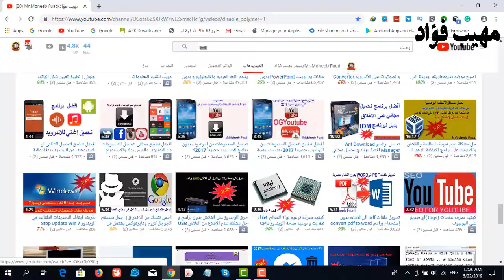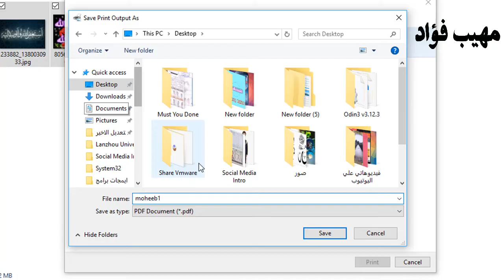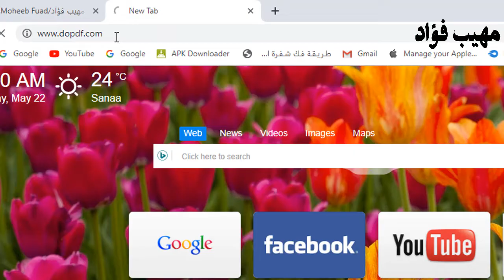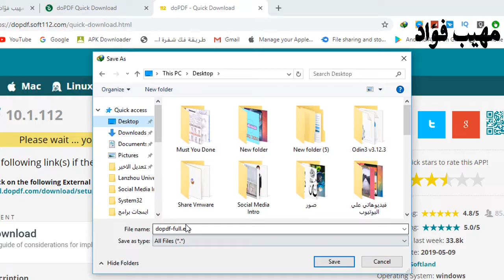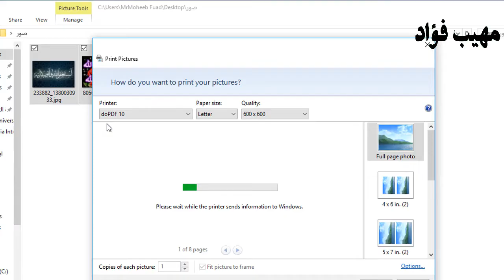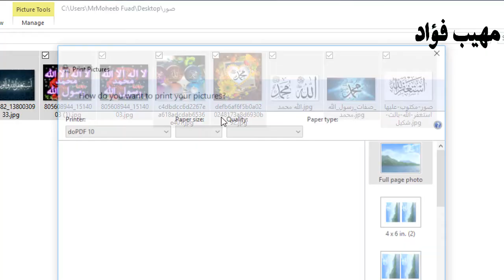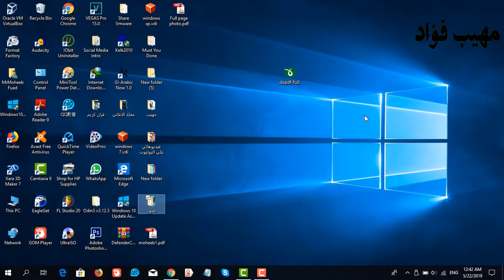طريقة تحويل الصور الي ملف pdf وبدون برامج convert image to pdf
طريقة تحويل الصور الى pdf بالكمبيوتر
طريقة تحويل الصورة الى pdf في الكمبيوتر
كيفية تحويل الصور الى ملف pdf في الكمبيوتر
كيفية تحويل الصور الى ملف pdf وبدون برامج في ويندوز windows 10
كيفية تحويل الصور الى ملف pdf بدون برامج
تحويل صور JPG الى ملف PDF بدون برامج
برنامج تحويل الصور الى pdf للكمبيوتر
طريقة تحويل الصور الى pdf بدون برامج
رابط  الموقع الخاص بنا
رابط الموقع
☑️ ادعم القناة عن طريق بايبال